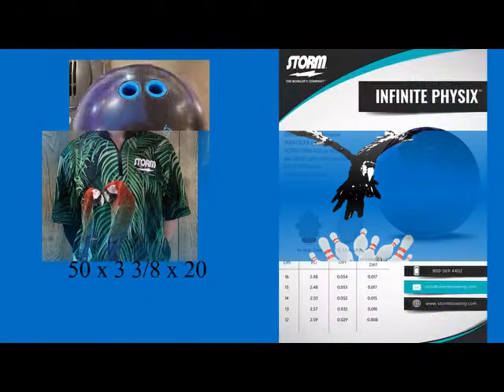Storm Infinite Physix Ball Motion Review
My layout for this ball is 50 x 3 3/8 x 20. The video was shot at Gilmore Lanes in Fairfield, Ohio on wood lanes, on a fresh house shot.

The Infinite PhysiX is destined to get the bowling world’s attention. When you craft vivacity with the same detail you craft performance, you create the Storm Premier Line. They’re more than mere bowling balls. They deliver motion with style. Entry angle with carry. We wouldn’t let it leave our proving grounds if it were any other way. Born from a place of refinement and obsessively honed on the lanes, they come from somewhere else – so they feel like nothing else.